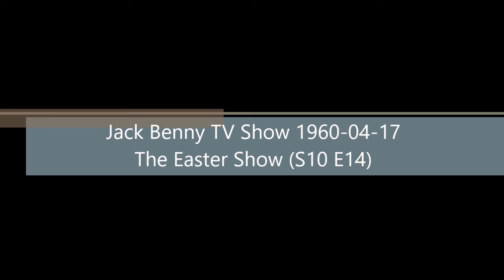Jack Benny TV Show 1960-04-17 The Easter Parade Show (S10 E14) with Don, Dennis, Mel, Frank, etc.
Jack Benny Show OTR Podcast!